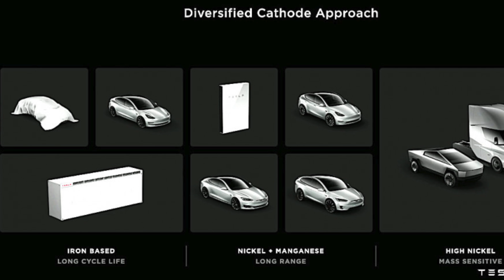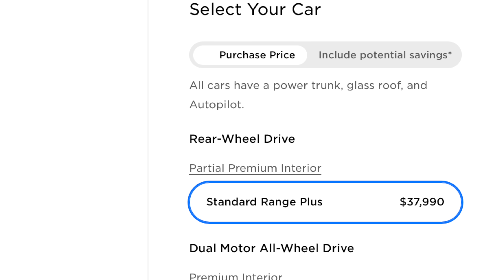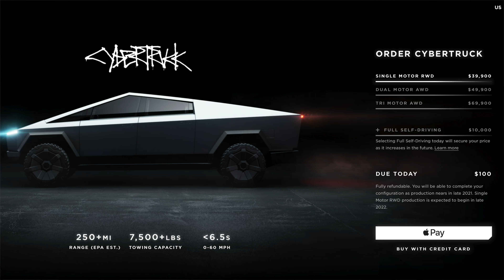The Case for a CyberCar